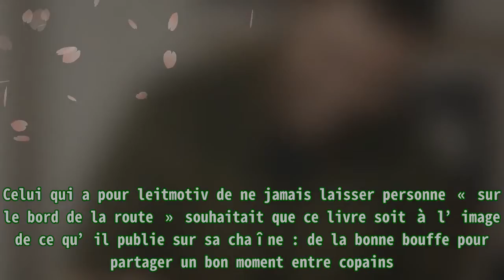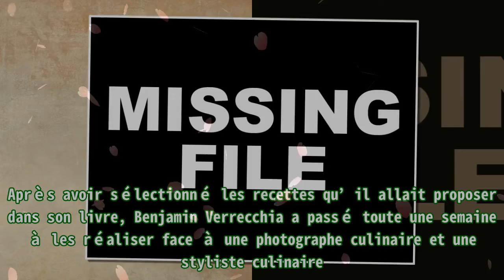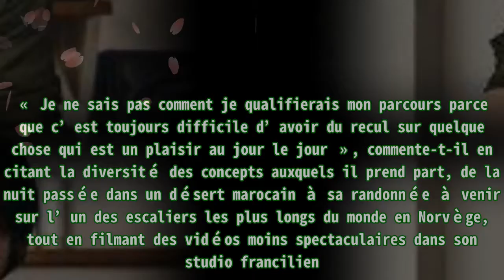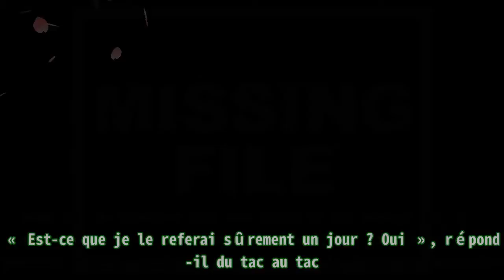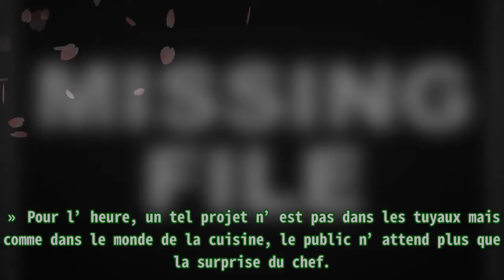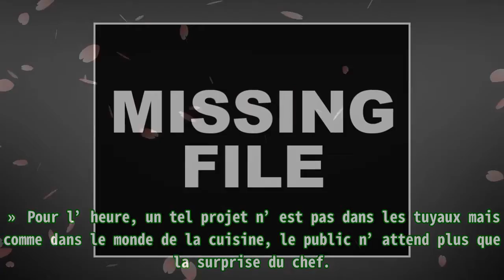« Kiff Food » : Sur YouTube et en cuisine, Benjamin Verrecchia est au four et au moulin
« Kiff Food » : Sur YouTube et en cuisine, Benjamin Verrecchia est au four et au moulin S’il n’est pas en train de vanner ses camarades de Maison Grise sur le tournage d’une vidéo, Benjamin Verrecc